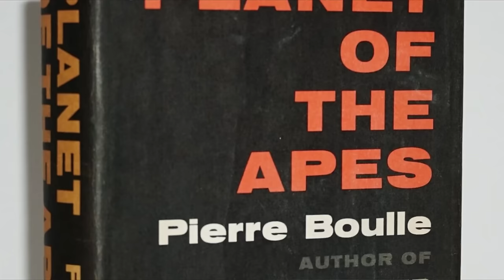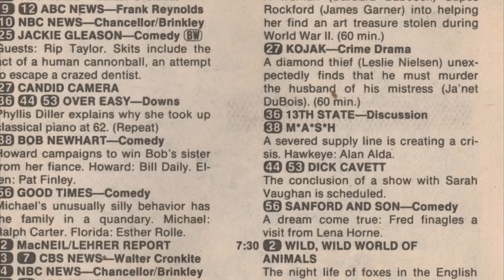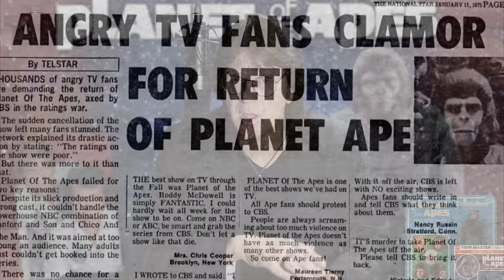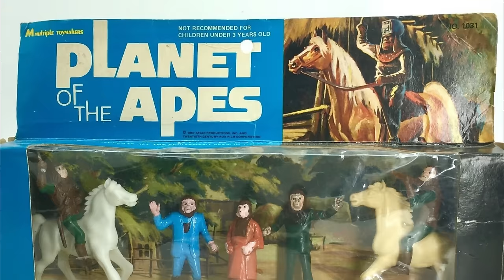What Happened to the PLANET Of The APES TV Series?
25th ANNIVERSARY LOST iN SPACE REUNION
(HD Download) - (Officially Licensed):